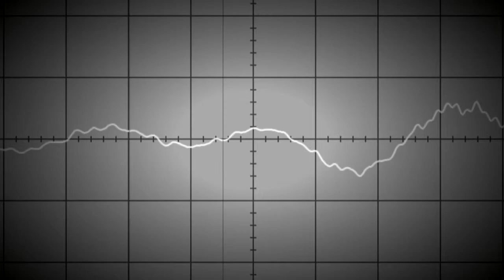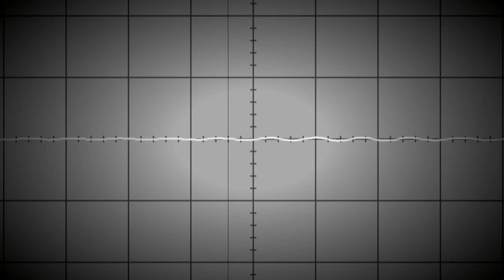Bruno Lomas "Ya llega el verano"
Animal Von Lluch inicia el programa ESPECIAL "Obsesiones de verano" con la canción Ya llega el verano" de Bruno Lomas, ese pionero del Rock N' Roll español.